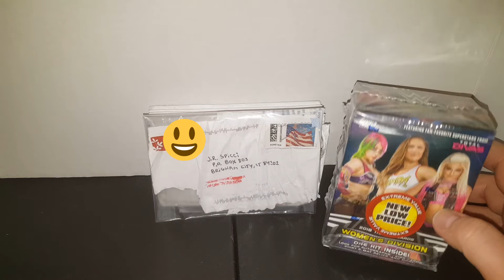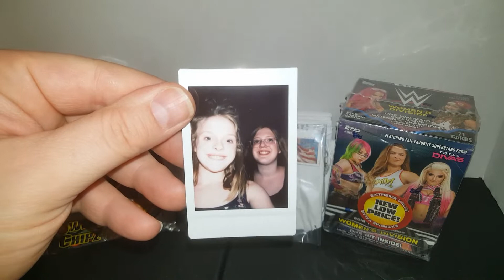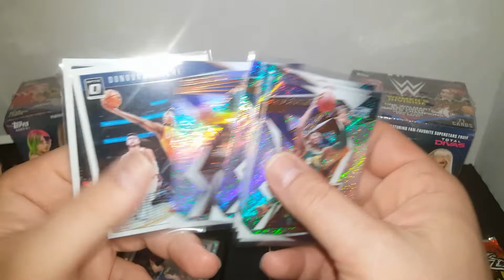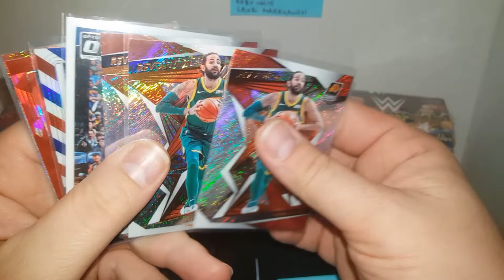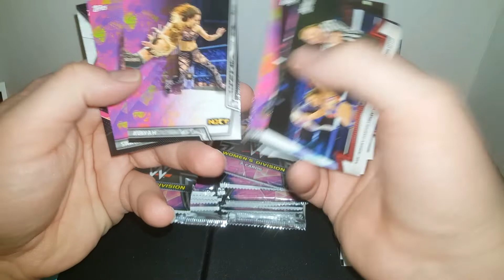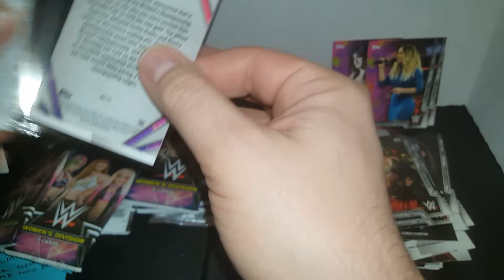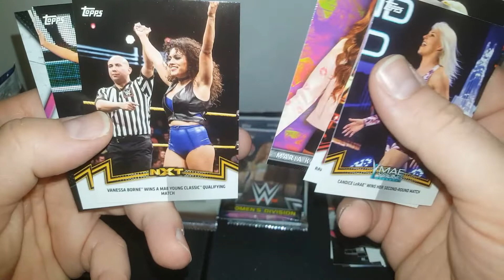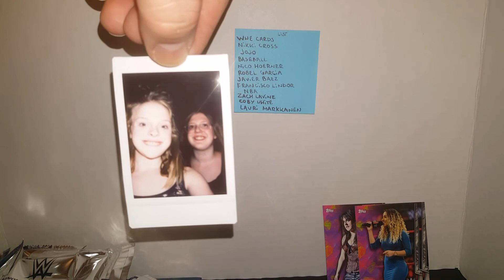Rippin Retail!! (2) 2018 Topps WWE WOMAN'S DIVISION Blaster Box Break HIT 1 AUTO +EPIC FAN Mail Day!